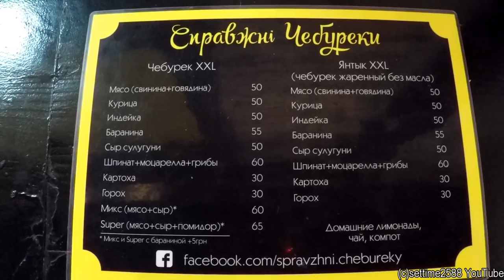Preparing and Frying Chebureki, Meat Filled and Deep-Fried Dough. Kiev Street Food, Ukraine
Street Food Festival " ULICHNAYA EDA. CHEAT MEAL " in Kiev, Ukraine

Chebureki is a deep-fried turnover with a filling of ground or minced meat and onions.
It is made with a single round piece of dough folded over the filling in a crescent shape.
A national dish of the Crimean Tatars and traditional for the Caucasian and Turkic peoples, it is also popular as snack and street food throughout Transcaucasia, Central Asia, Russia, Ukraine, Eastern Europe, Turkey and Romania.